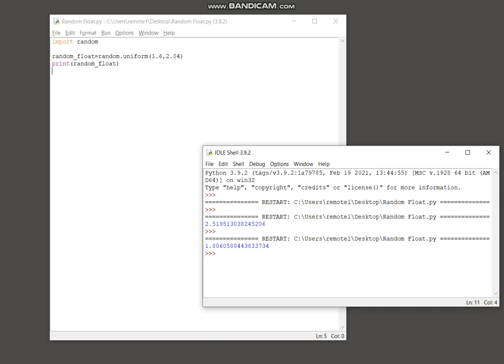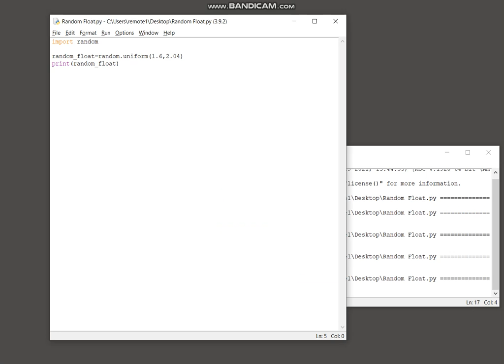Python Float - Generate a random float between a range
Python script that will generate a random float between a given range.